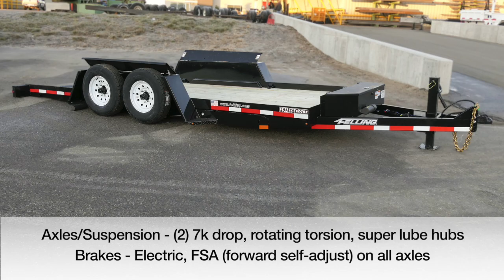Featured Unit FT-12 EZ-T Ground Level Loading Tilt 240024JDM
Felling's FeaturedUnit is the FT-12 EZ-T EZ-Tilt trailer, designed for easy loading with a 5º load angle, allowing for GroundLevelLoading. This trailer features a rotating torsion suspension equipped with two 7K drop axles and super lube hubs.
**Specifications:**
**Tires/Wheels:**  (4) ST235/80R 16, 8 bolt mod.
**Brakes:** Electric, FSA (forward self-adjust) on all axles.
**Deck Length:** Overall length is 25 feet, which includes a 15-foot pressure-treated wood deck and a 3.5-foot smooth steel approach plate coated with anti-skid paint.
**Approximate Deck Height:** 20.5 inches when unloaded.
**Deck Width:** 102 inches overall, with 75.5 inches between the axle mounts.
The trailer has an electric/hydraulic pump, a corded remote, and a 12V battery equipped with a diode trickle charger in a lockable enclosure. It also features a four-taillight system with LED lights and a sealed wiring harness.

The EZ-Tilt design makes loading cumbersome, low-clearance equipment such as sweepers and warehouse forklifts easier.